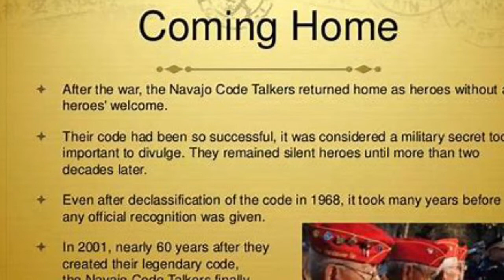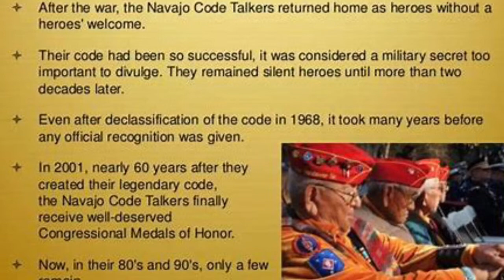My Movie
The Navajo Code